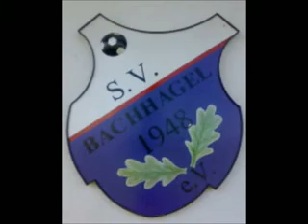SV Roggden - SV Bachhagel 5 : 0 (07.10.2012)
Sie sehen hier ein Video von einem Fußballspiel zwischen dem SV Roggden und dem SV Bachhagel vom 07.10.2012. Bachhagel verlor das Spiel mit 0 : 5. They see here a video of a soccer game between the SV Roggden and the Bachhagel SV from the 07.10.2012. Bachhagel lost the match with 0: 5. Vous voyez ici une vidéo d'un match de football entre le SV roggden et le SV bachhagel du 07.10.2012. bachhagel a perdu le match avec 0 : 5. Qui potete vedere un video di una partita di calcio tra l'SV Roggden e il SV Bachhagel dal 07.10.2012 . Bachhagel perde la partita con 0 : 5. ここでは、SV roggden、SV bachhagelとのサッカーの試合のビデオ2012年10月07日から参照してくださいすることができます。 bachhagelゲーム0:5が失われました。 Hier zie je een video van een voetbalwedstrijd tussen de SV Roggden en de SV Bachhagel vanaf 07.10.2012 . Bachhagel verloren de wedstrijd met 0 - 5. Pode ver aqui um vídeo de um jogo de futebol entre o SV Roggden e o SV Bachhagel desde 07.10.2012 . Bachhagel perdeu o jogo com 0 : 5. Они видят здесь видео футбола между SV Roggden и градом ручья SV от 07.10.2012. Град ручья терял игру с 0: 5. Usted puede ver aquí un video de un partido de fútbol entre el SV roggden y el SV Bachhagel de 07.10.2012. Bachhagel perdió el juego con 0 : 5. Burada bir videonun arasında bir futbol maçını SV Roggden ve SV Bachhagel 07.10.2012 den. Bachhagel ile oyunu kaybetti 0 : 5. هنا يمكنك مشاهدة فيديو مباراة لكرة القدم بين sv roggden, sv bachhagel من 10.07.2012 . bachhagel خسر اللعبة مع 0: 5.